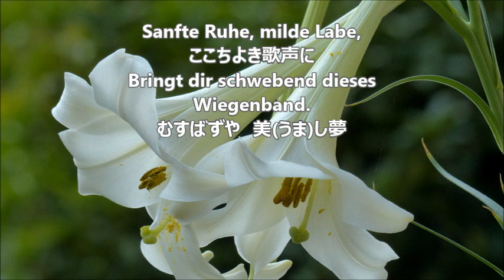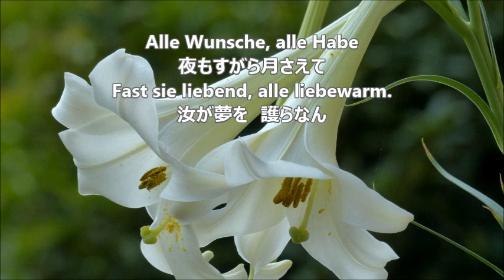今村康 「大人のコーラス」第一集より ７．シューベルトの子守歌 ピアノ(伴奏)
合唱練習のための　シューベルトの子守歌　ピアノ(伴奏)
「大人のコーラス」第一集より
近藤朔風　作詞　／　F.シューベルト　作曲　／　今村康　編曲

「大人のコーラス」第一集関連動画　ピアノ伴奏